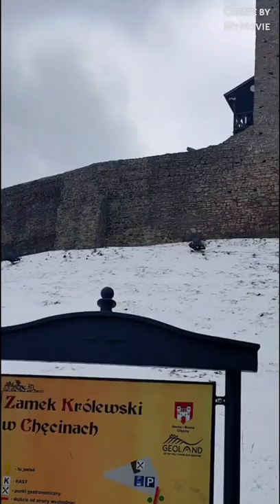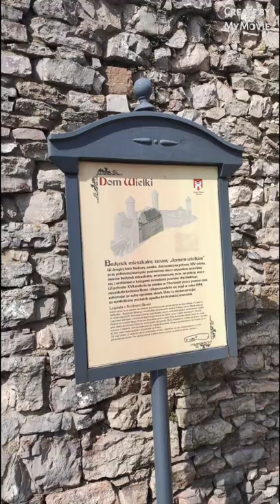Zamek Królewski Chęciny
Zamek w Chęcinach

Zamek królewski z przełomu XIII i XIV wieku, górujący nad miejscowością Chęciny, w województwie świętokrzyskim, pod Kielce.
W pobliżu zamku przechodzi żółty szlak turystyczny im. Juliusza Brauna, Honorowego Członka PTTK, z Wiernej Rzeki do Chęcin.

Zapraszamy do obejrzenia relacji z naszego pobytu w tym jakże urokliwym miejscu.